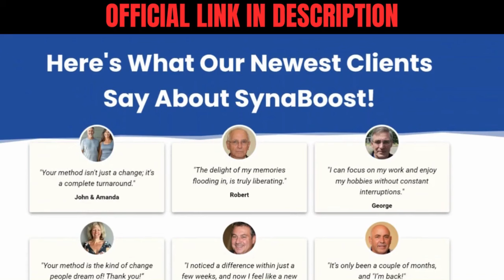SYNABOOST PRODUCT REVIEW ⚠️IMPORTANT ALERT⚠️ – DOES IT REALLY WORK?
Welcome to our in-depth review of SYNABOOST! In this video, we break down everything you need to know about SYNABOOST, including its effectiveness, benefits, and whether it’s worth your investment. If you’re considering trying SYNABOOST, make sure to watch this review before making your decision!

🔍 What You’ll Learn:

Detailed analysis of SYNABOOST
How SYNABOOST works and its potential benefits
Pros and cons based on real user experiences
Our final verdict on whether SYNABOOST delivers on its promises

00:00 - Introduction to SYNABOOST
00:19 - Information About SYNABOOST
00:31 - SYNABOOST Official Website
01:11 - What is SYNABOOST?
01:50 - How to Take SYNABOOST Effectively
02:05 - Results of SYNABOOST
02:25 - Side Effects of SYNABOOST
02:40 - Guarantee and Safety
02:49 - Conclusion and Call to Action

If you find this video helpful, please share it with friends and family who might be interested. Your support helps us create more valuable content!